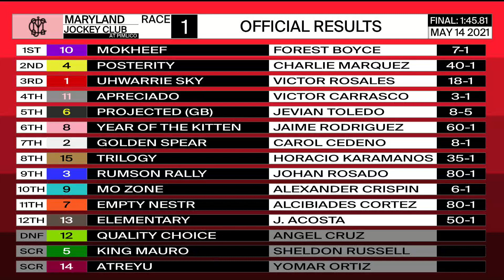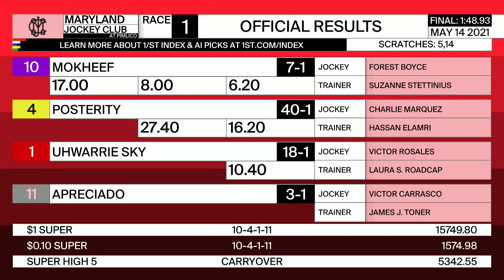Pimlico 5 14 2021 Race 1